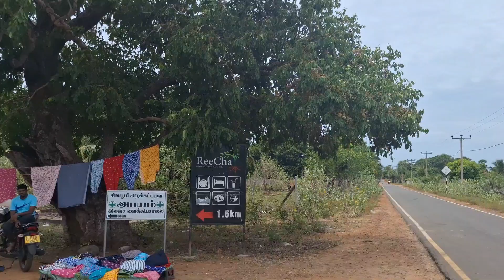யாழ்ப்பாணம் உடுத்துறையில் 28 பரப்பு உறுதிக்காணி விற்பனைக்குண்டு | Jaffna land for sales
Jaffna sales

Jaffna sale

Jaffnaà9,.hq real estate

Jaffna land for sale

JaffnaHome Tour

JaffnaHouse Tour

யாழ்ப்பாணவீடு

இலங்கை தமிழன்

Insta3600neRsin Srilanka

இலங்கை தமிழன்

iLankai Tamilan

Jaffna Lands & Homes

Vj Ninthu

Yarl Varman

Vanni properties

Northern properties

Unga nanban

உங்க நண்பன்

Sell Move Grow

Hydra Kiri

World Wonderful zoomer